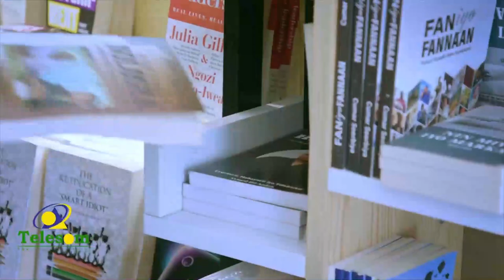Madax Dhaqameedka Beesha Habar-yoonis oo kasoo horjeestay Shirka Garxajis ee Burco ka dhacaya.